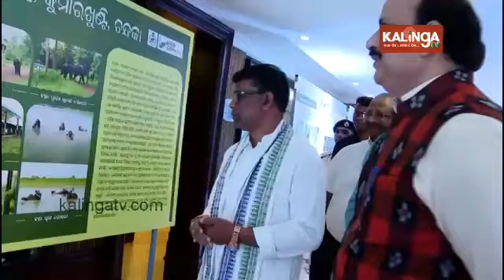70th State-level Wildlife Week Celebrations In Bhubaneswar || Kalinga TV